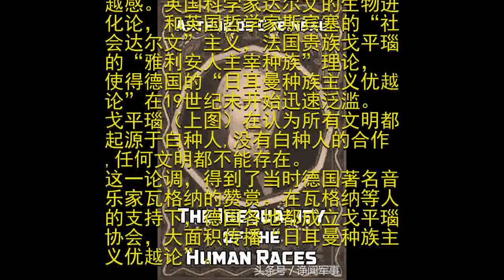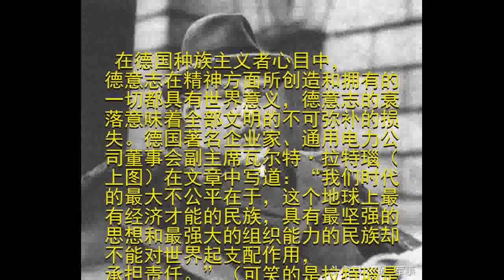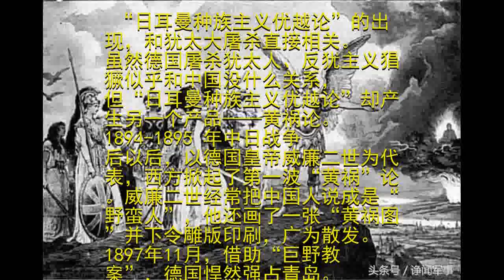不要俘虏不留活口！什么思想让德国皇帝如此仇视这个东方古国？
昨天我们说了德国知识界的“军国主义战争观”，那么接下来还有三个臭名昭著的理论贡献：“日耳曼种族主义优越论”、“灭绝犹太人思想”和“生存空间理论”。其中“日耳曼种族主义优越论”则是德国发动侵略、屠杀犹太人的思想根基。

德国的民族主义，一开始是伴随法国拿破仑对德国的侵略产生的，当时具有先进性。克莱斯特（上图）等民族主义者不断宣扬对法国人的仇恨,尤其是强调日耳曼民族的优越性。他们在德意志大地上播种爱国主义种子的同时,也为普鲁士及后来的日耳曼民族至上的种族主义理论提供了直接渊源。

德意志统一后,特别是第二帝国的逐渐强大,增强了德意志人的优越感。英国科学家达尔文的生物进化论，和英国哲学家斯宾塞的“社会达尔文”主义，法国贵族戈平瑙的“雅利安人主宰种族”理论，使得德国的“日耳曼种族主义优越论”在19世纪末开始迅速泛滥。戈平瑙（上图）在认为所有文明都起源于白种人,没有白种人的合作,任何文明都不能存在。这一论调，得到了当时德国著名音乐家瓦格纳的赞赏。在瓦格纳等人的支持下，德国各地都成立戈平瑙协会，大面积传播“日耳曼种族主义优越论”。

后来一位叫张伯伦（上图）的英国人，由于对戈平瑙的理论深信不疑，因此最后成为德国公民。他还用德文出版了《十九世纪的基础》一书，用1000多页的书籍赞美日耳曼种族优越论。这本书不但8次再版，销量达10余万册，而且还让德皇威廉二世成为该书最热情的读者之一。威廉二世甚至激动地说道:“上帝把你的书送给了德国人民,把你送给了我” 。

在德国种族主义者心目中，德意志在精神方面所创造和拥有的一切都具有世界意义，德意志的衰落意味着全部文明的不可弥补的损失。德国著名企业家、通用电力公司董事会副主席瓦尔特·拉特瑙（上图）在文章中写道：“我们时代的最大不公平在于，这个地球上最有经济才能的民族，具有最坚强的思想和最强大的组织能力的民族却不能对世界起支配作用，承担责任。”（可笑的是拉特瑙是犹太人，后来被极右翼暗杀。）

“日耳曼种族主义优越论”的出现，和犹太大屠杀直接相关。虽然德国屠杀犹太人、反犹主义猖獗似乎和中国没什么关系，但“日耳曼种族主义优越论”却产生另一个产品——黄祸论。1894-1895 年中日战争后以后，以德国皇帝威廉二世为代表，西方掀起了第一波“黄祸”论。威廉二世经常把中国人说成是“野蛮人”，他还画了一张“黄祸图”并下令雕版印刷，广为散发。1897年11月，借助“巨野教案”，德国悍然强占青岛。当时威廉二世在不莱梅港口向远征中国的大军发表告别演说，他多次提到不要宽恕中国人，不要捉俘虏，不要留活口。

因此，在中国青岛的德国殖民者，是以强烈的种族主义征服者的心态来到中国。在青岛，德国殖民者不但设立了极为严格“华洋分居”的种族隔离制度，而且对中国国家和民族进行赤裸裸的鄙视。他们经常把中国描述成一个黑暗、贫穷、停滞、愚昧的地方，而中国人大多被描述成懒惰、愚蠢、不诚实、爱赌博、性淫乱等的形象。殖民者从种族主义的角度把“中国人等同于低级趣味”，试图说明中国人是最低下的人种，是堕落的，甚至把中国人野兽化将其与低级的动物联系到一起。

而一旦中国人反抗，德国殖民者将迅速采用残酷的武力镇压，甚至包括焚烧儒家书籍、践踏中国人精神家园的手段，来展现德国文化的优越和中国文化的低劣。德国殖民者认为中国人的人种是低级的，所以其创造的文化也是低级的、落后的，无任何价值的。中国人在德国的殖民统治下，只能向所谓“先进的德意志文化”靠拢。